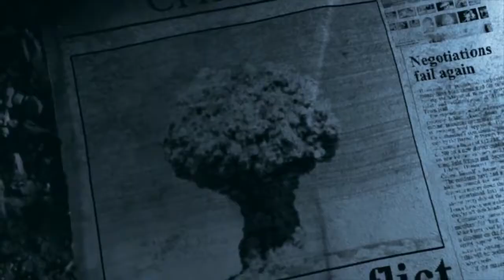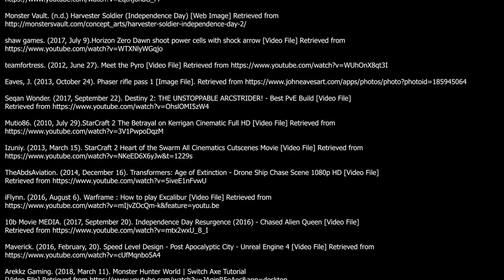The Reaping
Game Pitch done by Astro Studios

Team:
Ayson Badalucca
Dakota Arnold
Colton Carr
David Clark
Sam Daley
Rhys Davies
Dakotah Blanton